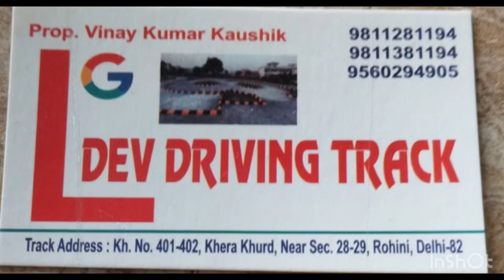Driving Track in Delhi